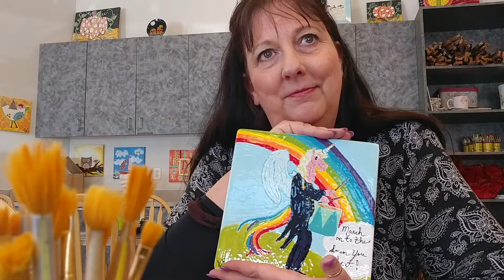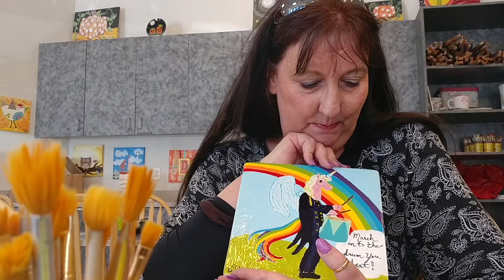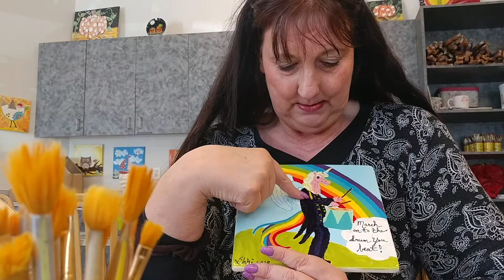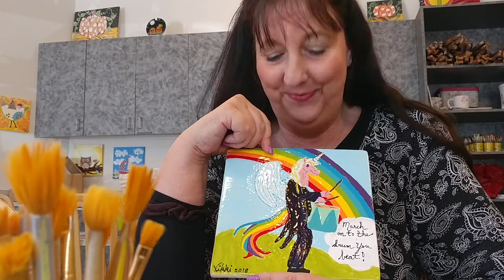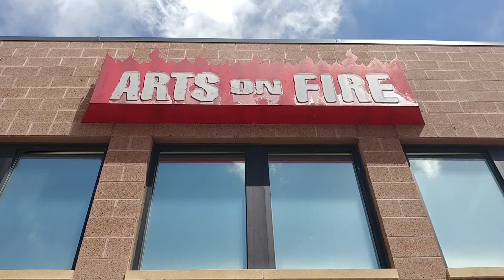Find Time for Yourself Every Week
Vikki & Nate talk about painting ceramics every week as part of a balanced life.  It is important to find small things to do on a regular basis to keep life working like it should.  When you don't take time for yourself things begin to fall apart.